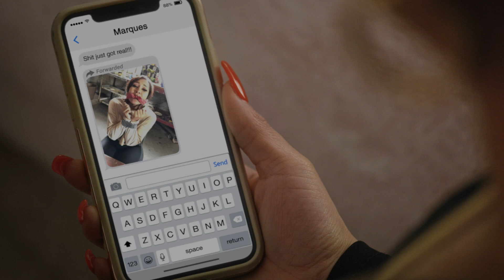Paparazzi Tipped Off GPPS1